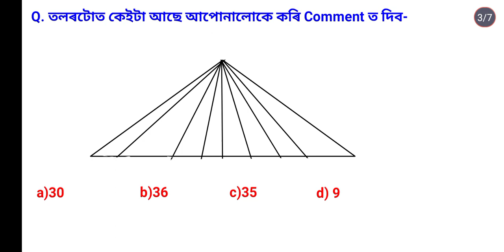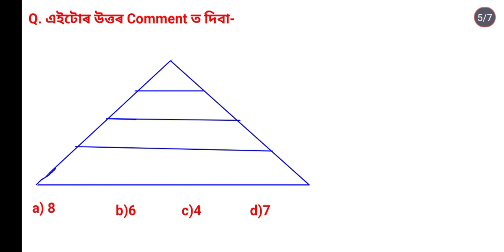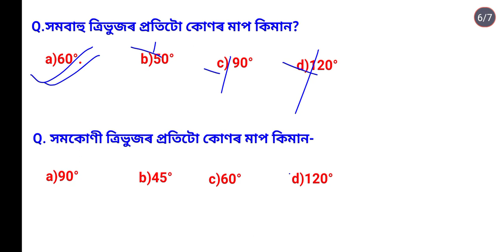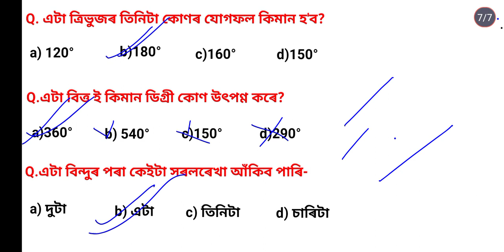Reasoning and Aptitude Most Important Questions for Commando, Psychometric Test